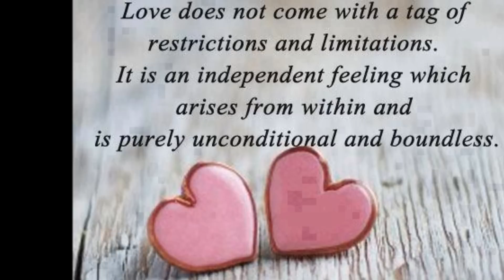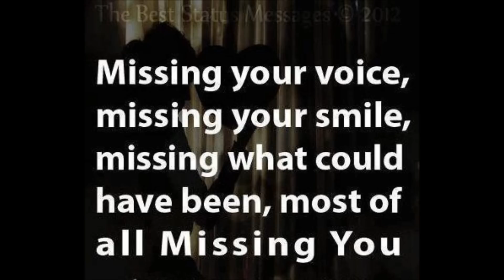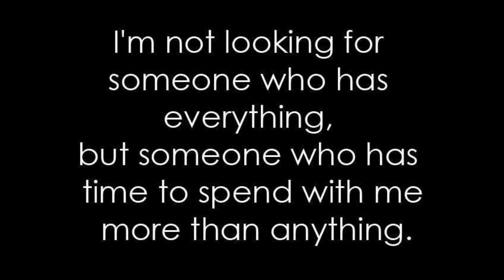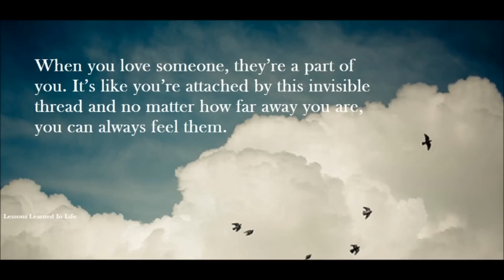circle of life-mona